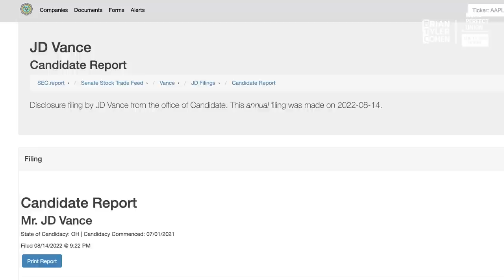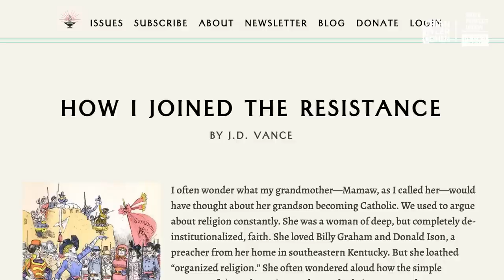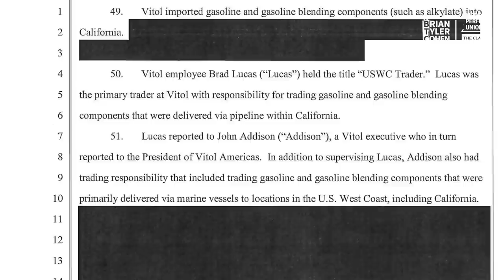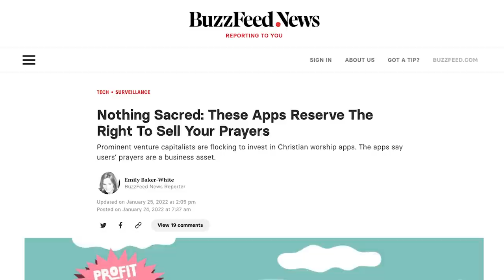JD Vance exposed in DEVASTATING blow to campaign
BOMBSHELL: JD Vance EXPOSED in devastating blow to campaign.